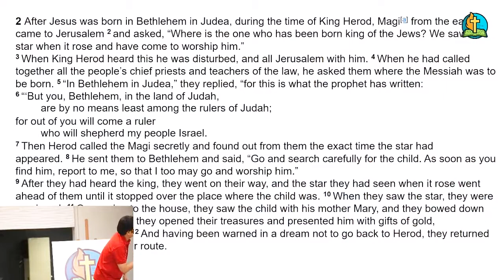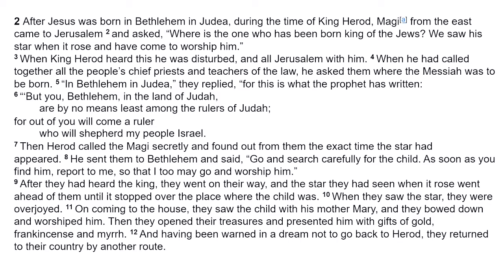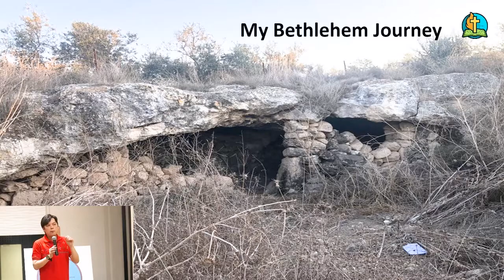My Bethlehem Journey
Theme: Covenant Seed
Title: My Bethlehem Journey
Speaker: Rev. Edmon Ngo

Bible Passage: Matthew 2
Date: 12/07/2019 YPF Service